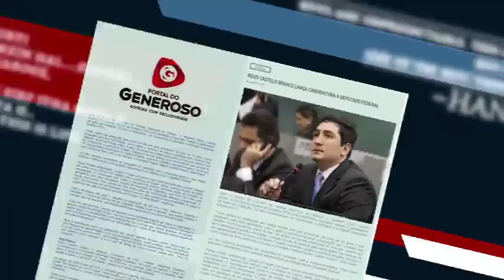Reizo Castelo Branco (PTB) - Notícias em Portais e Blogs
Eleição Deputado Federal 2018 - Mídias Sociais
Candidato a Deputado Federal: Reizo Castelo Branco
Nº: 1414, Partido: PTB
Coligação: EU VOTO AMAZONAS 1

NOS ACOMPANHE!